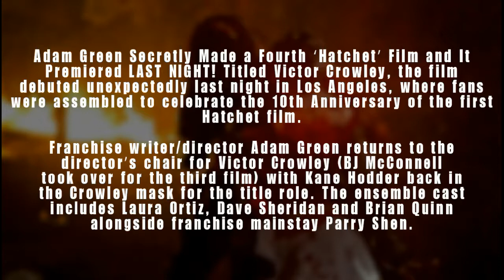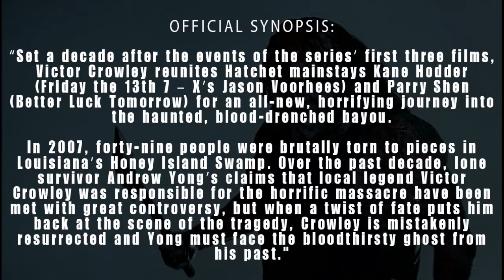Hatchet 4 titled Victor Crowley has filmed and is now HERE! - Plot details and Release date News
Hatchet 4 has secretly filmed and is now HERE! - Plot details and Release date News. Coming Soon!